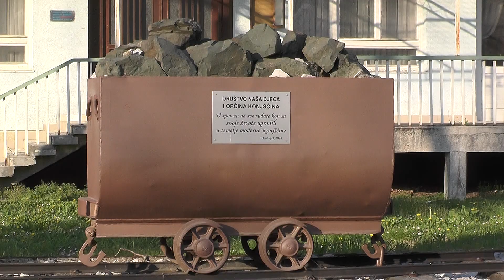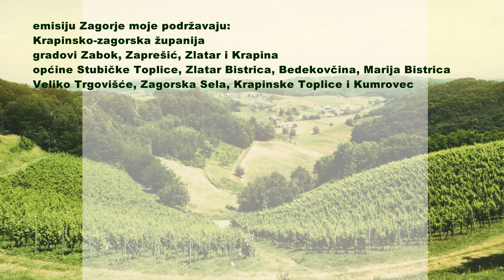Zagorje moje 05.01.2020.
Trejto mesto na rang listi objavljenih emisija osvojila je ona od 30. ožujka a govori o energani toplani v Konjščini i o nagradi teru je dobila Krapinsko-zagorska županija... budite z nami lučite nas...